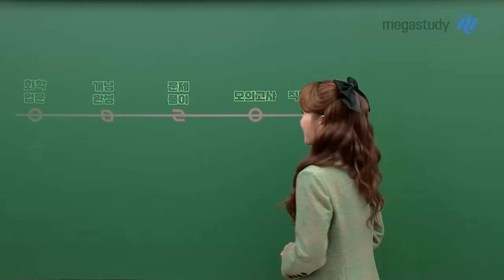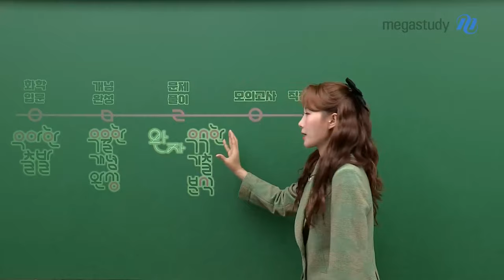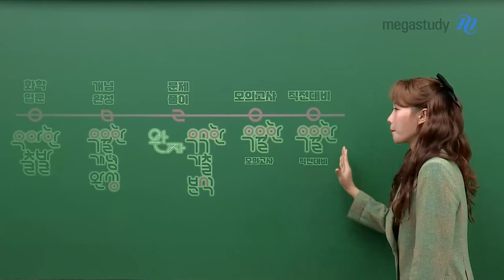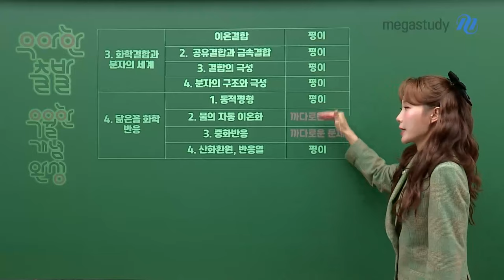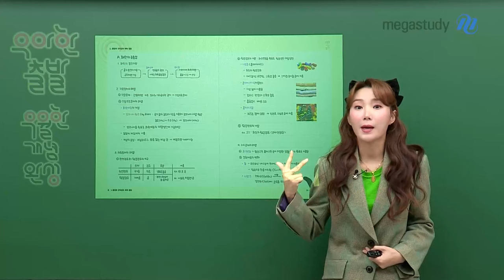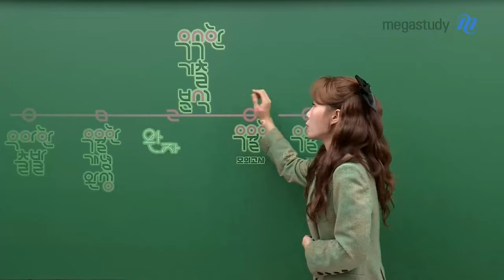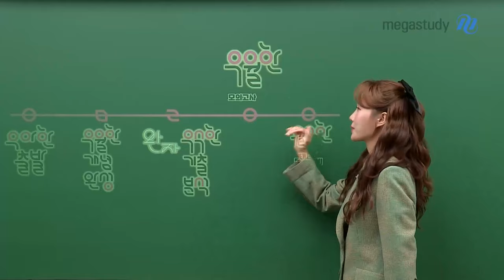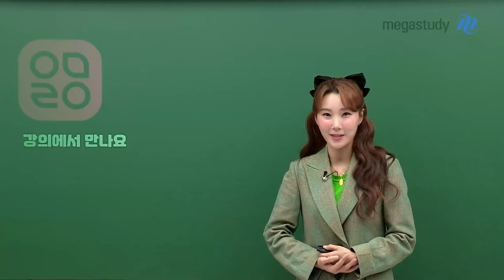[메가스터디] 화학 우마리아쌤 - 우마리아쌤의 화학 연간 커리큘럼 가이드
화학을 공부하는 여러분 반갑습니다~!

화학을 어떻게 시작하고 어떻게 마무리 해야 하는가 궁금한 학생들을 위해서
준비한 우마리아 쌤의 화학 연간 커리큘럼!

영상을 통해 어떤 강좌인지 확인하고,
상황에 맞춰서 선생님 강의를 선택을 해주시면 됩니다.

○ 화학 입문 : 우아한 출발
○ 개념완성 : 우월한 개념완성

우아한 출발 vs 우월한 개념완성의 차이는 무엇인가요?
- 화학이 완전 처음인 학생, 통합과학 공부 후 화학 학습하러 온 학생이라면 → 우아한 출발 추천
- 중학교때 화학을 어느 정도 해 본 적 있다면 → 우월한 개념완성 추천
○ 개념+문제풀이 : 완자
○ 문제풀이 : 우수한 기출 분석
○ 모의고사 : 우월한 모의고사
○ 직전대비 :  NEW 우월한 직전대비

화학을 공부하는 여러분을 위해 준비된 커리큘럼을 잘 따라가 봅시다.
우마리아 선생님과 강의에서 만나요 ♡